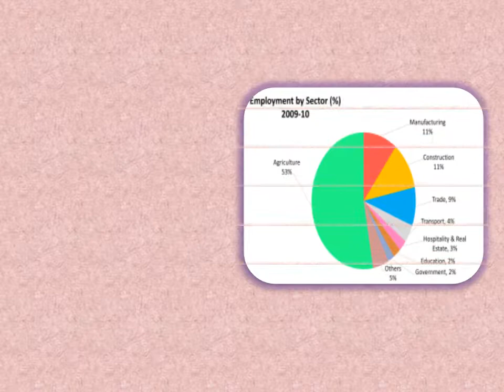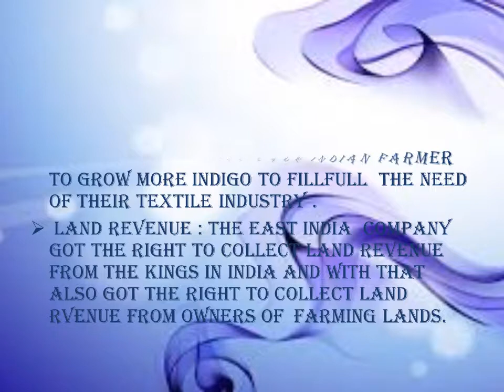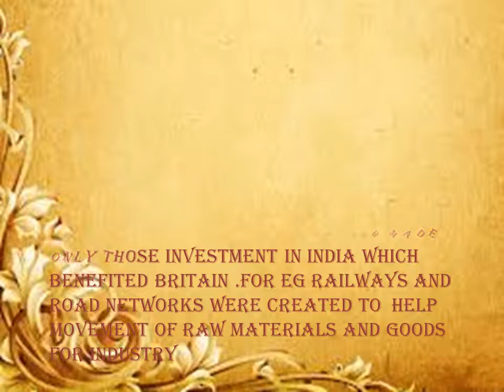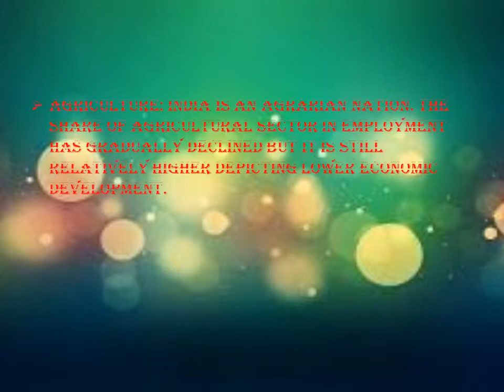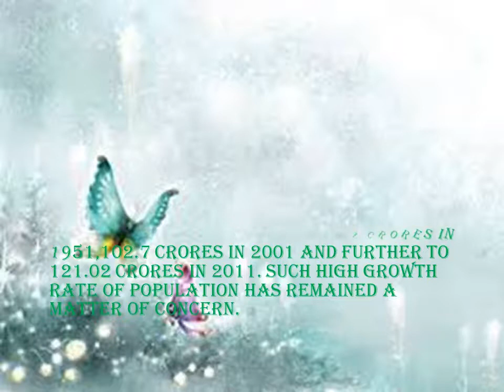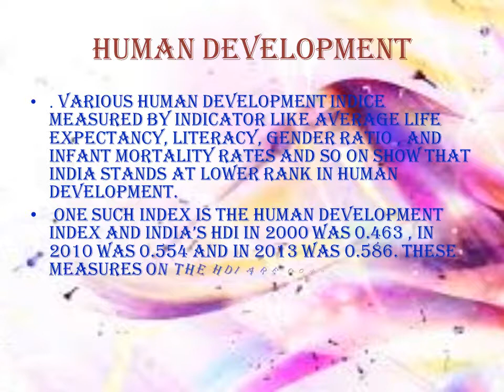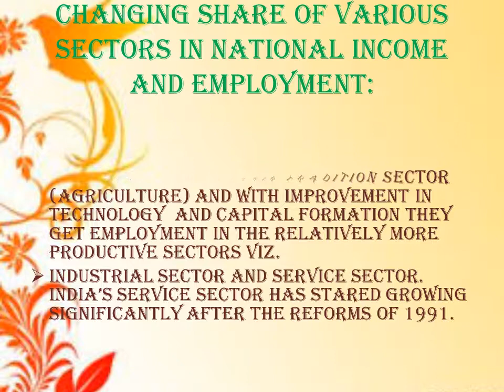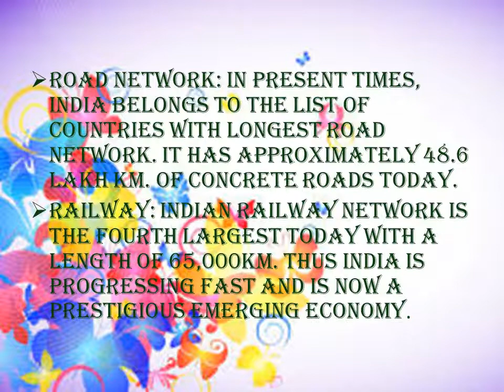350 INDIAN ECONOMY 11 NEW